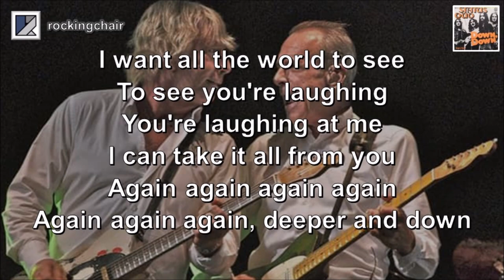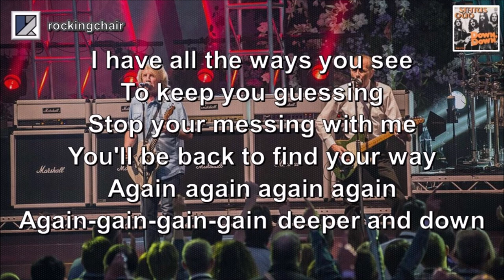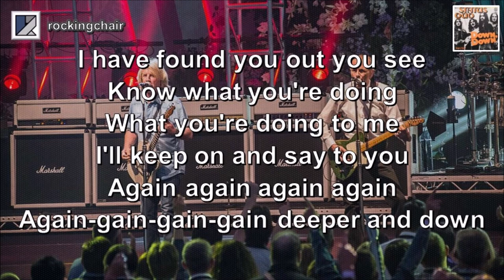Down Down - Status Quo Cover (with lyrics)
"Down Down" was written by Francis Rossi and Bob Young, and recorded in late 1974 by British rock band Status Quo. The single spent a week at the top of the UK chart in January 1975.

Often joked about - even by the band members themselves - Status Quo have often been labelled the “3-chord wonders”, but that didn’t stop them from becoming - in the (much more important) eyes and ears of their audience - one of the greatest live performance rock bands of all time!

Franco Rossi has been known to respond with “we don’t need any more chords than that to produce a great song” and was happy enough to perpetuate the myth. This is one of their best-known songs … I hope you enjoy my cover of it!